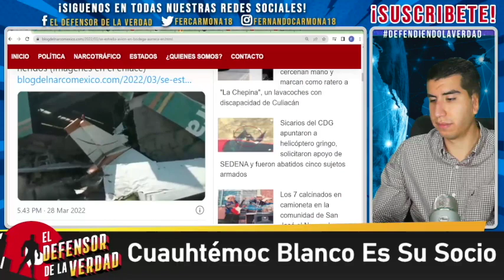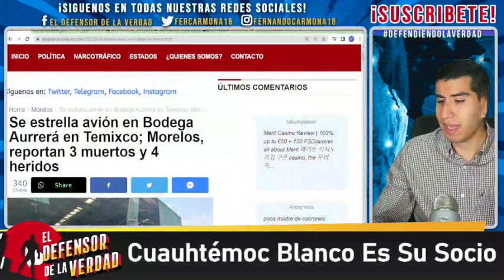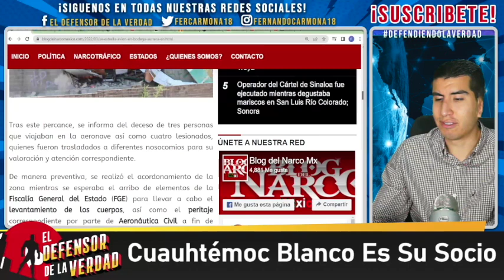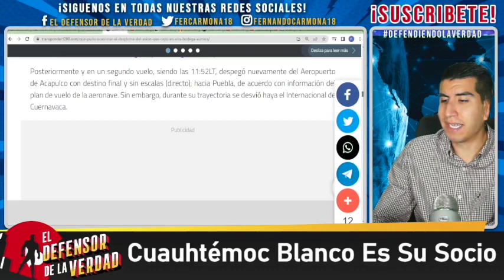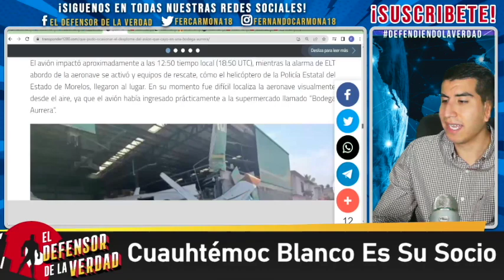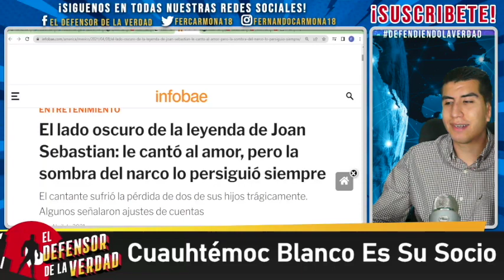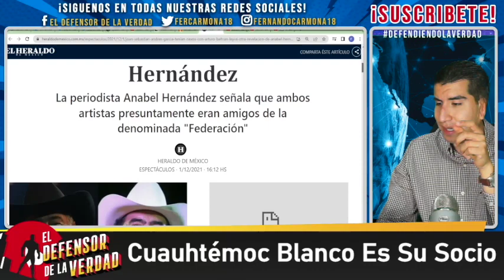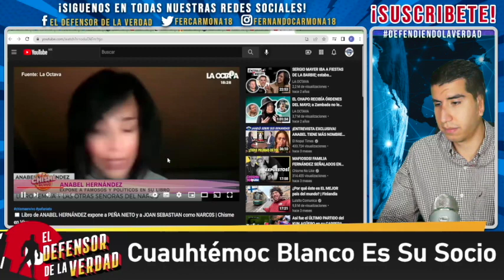Avión Q Se Estampó En Morelos Traía Mercancía De Familia Joan Sebastian, André García y El Cuauh!